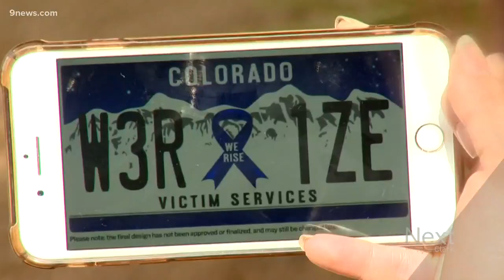Colorado license plate would honor Aurora theater shooting victims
Campaigners for a new Colorado license plate option hope to honor victims of a theater shooting.